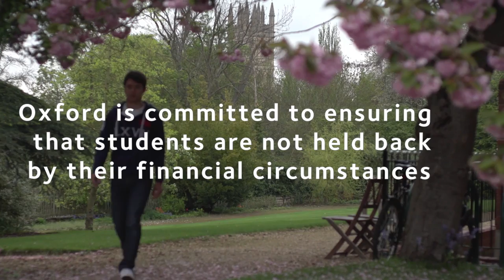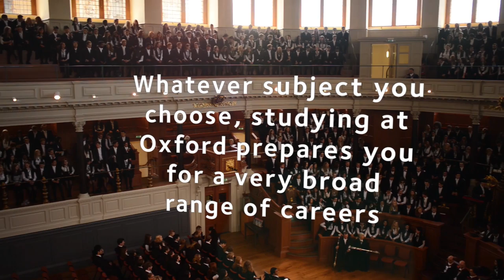Mathematics and Computer Science at Oxford University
Want to know more about studying at Oxford University? Watch this short film to hear tutors and students talk about this undergraduate degree. For more information on this course, please visit our